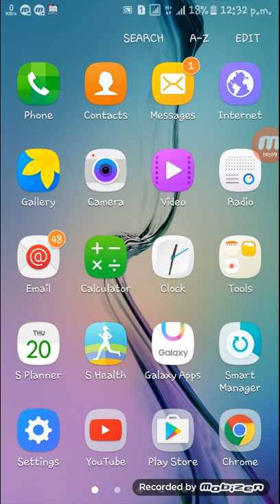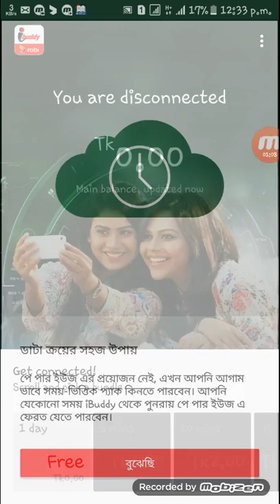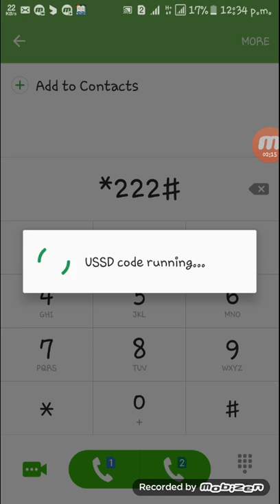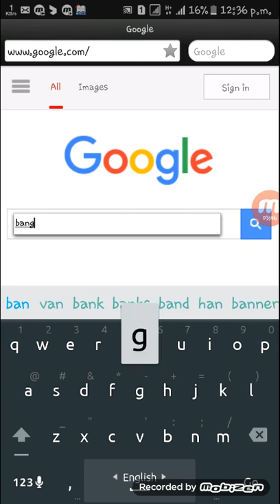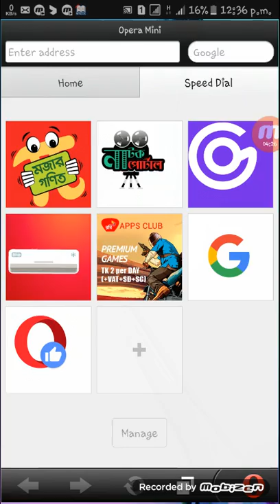robi free 700mb free internet